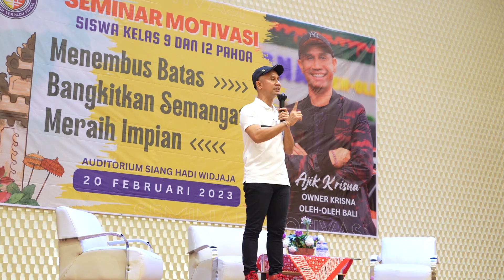MEMOTIVASI SISWA SISWI SEKOLAH PAHOA , SEKOLAH SETINGGI MUNGKIN AGAR BISA MELAMPAUI AJIK KRISNA